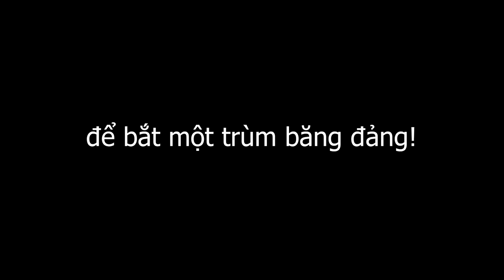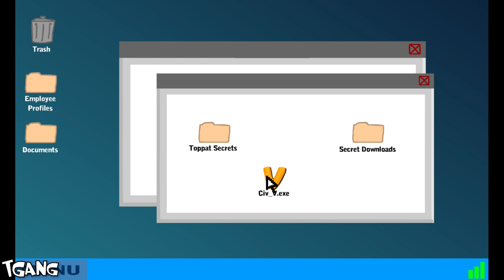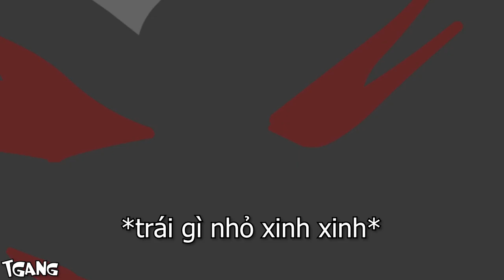Tôi Có BỘ GIÁP KHỦNG NHẤT! #2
hôm nay là tôi có một bước tiến triển là tôi hôi được bộ giáp khá là xin!

Nhạc trong video:
-Voice: PEW PEW
             1997 Vlogs